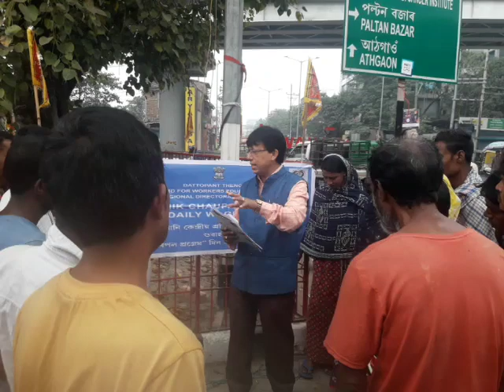SHRAMIK CHAUPAL PROGRAM AT SARABHWATI CHARIALI